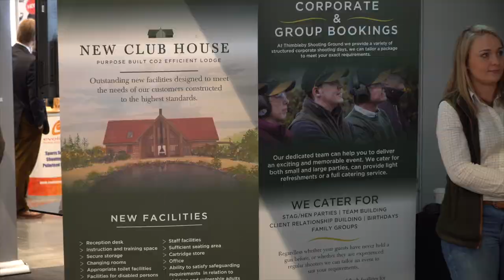Northern Shooting Show 2018 - Thimbleby Shooting Ground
about the ground and their expansion plans in 2018.

Thanks to Bywell Shooting Ground for the kind support.